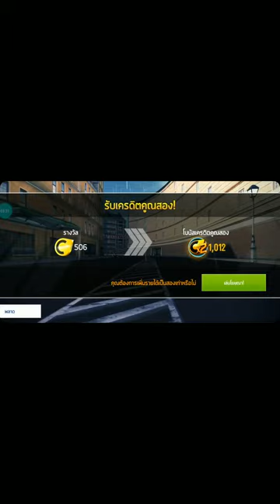Asphalt 8 - Yamaha YZF R6 - R&D - LAB 01 - Test 001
Asphalt 8 - Yamaha YZF R6
R&D LAB 01 - Test 001
วันนี้ว่างๆลองเทสมอไซร์ครับ😉😉
(อัพใหม่)